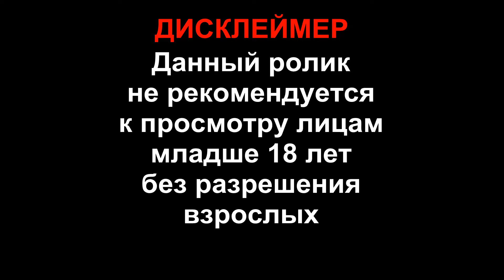АДСКИЙ БОСС - 1 Сезон 1 Серия | HELLUVA BOSS - Murder Family // S1: Episode 1 | РЕАКЦИЯ ГИДРЫ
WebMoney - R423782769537